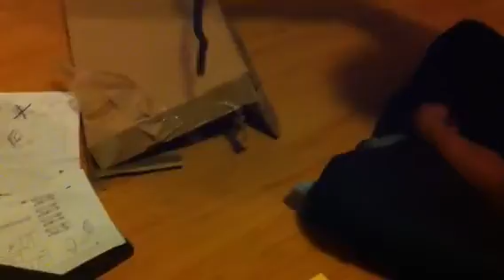Kenn & Kitty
@ Cherrie & Colins house